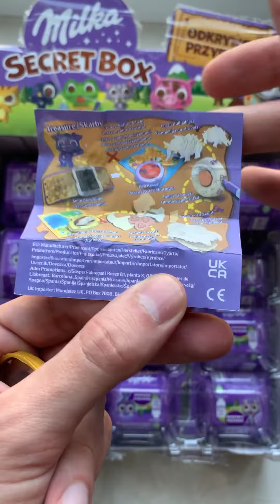Milka Secret Box ASMR unpacking